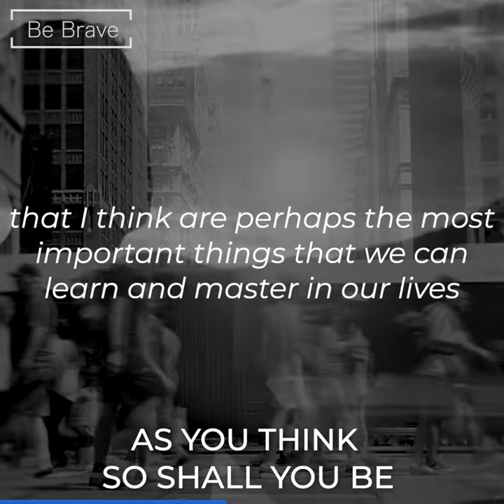As You Think So Shall You Be - Dr. Wayne Dyer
WAYNE W. DYER was an internationally renowned author and speaker in the fields of self-development and spiritual growth. Over the four decades of his career, he wrote more than 40 books, including 21 New York Times bestsellers. He created many audio and video programs, and appeared on thousands of television and radio shows.
Dr. Wayne W. Dyer
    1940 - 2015